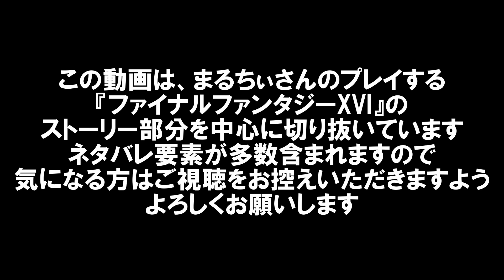【FF16】このゲームの為にPS5を購入したVtuberの配信切り抜き動画 #5【まるちぃ】※ネタバレ注意